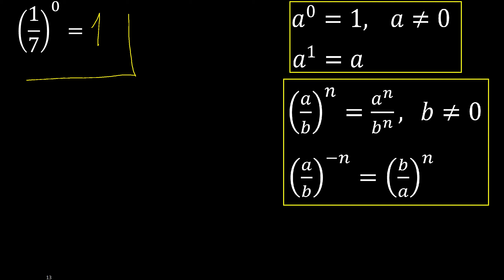1/7 esponente 0 . frazione elevata a esponente intero, con parentesi (1/7)^0 frazione con potenza